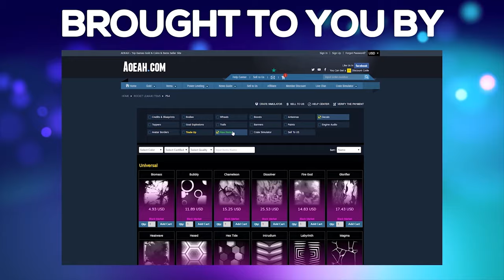Best WEREWOLF Car Designs In Rocket League! 😍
🚀Use Creator Code "RLART" In The Rocket League Item Shop!
As an Epic Partner I will receive 5% from your purchases in the Rocket League & Epic Games Store when you use my code!
✔️ Take part in Rocket League tournaments.
✔️ Share your ride. Get inspiration.
✔️ Get featured in future episodes!
Werewolf theme got a HUGE amount of submissions on our Discord server, which means that there will be two episodes covering the Werewolf. Second one will be released later on. HUGE thanks to the community for opening my eyes on the fact that Werewolf is a top notch designing platform! Anyways, here's the first batch of the best Werewolf car designs by the community. Enjoy! 😜
👨🏻‍🎨Edited by Ivio:
💫 Submit clips for MADNESS montages:
❤️ How to support us for free?